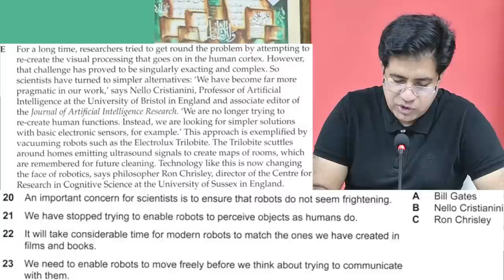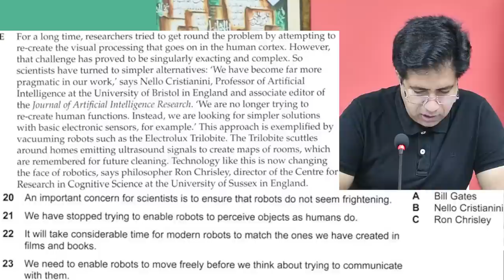AC IELTS READING WILL NEVER BE DIFFICULT T ALL! 5 IMPORTANT TIPS BY ASAD YAQUB